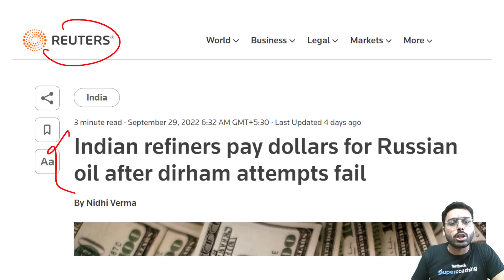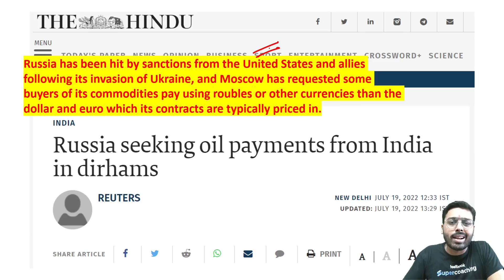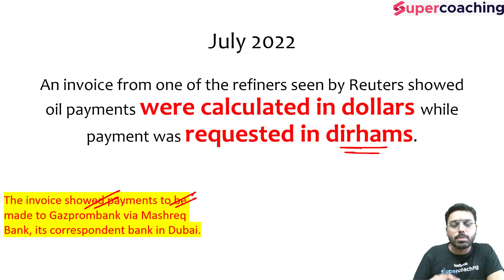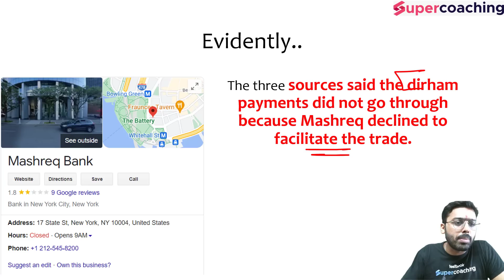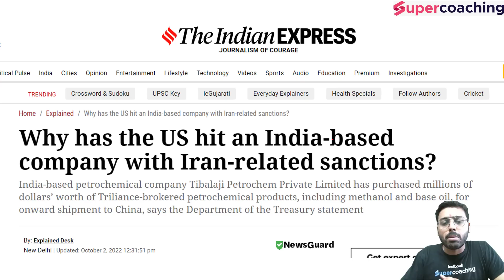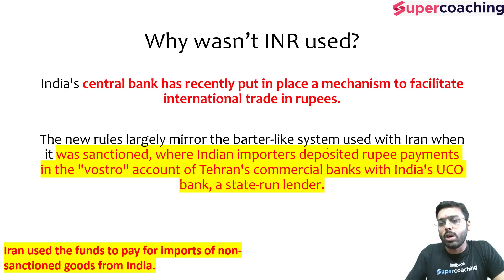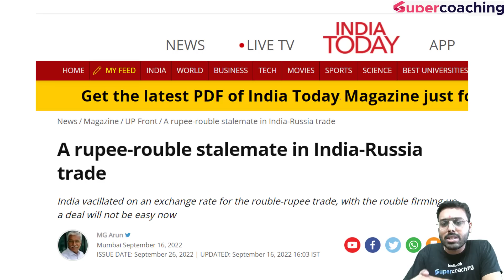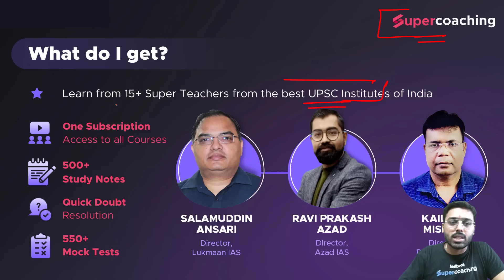UAE snubs India, declined Dirham Payments. India forced to pay US Dollars for Russian Oil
1. 20+ Courses by Super Teachers
2. 1000+ live classes by Experts
3. Dedicated doubt clearing sessions.
4. Take the advantage of real-time interaction with India’s best teachers
5. 500+ study notes for all subjects, NCERT notes included
6. 550+ Full Mock Tests for Prelims and Mains

The single subscription covers all the essential aspects of preparations such as:
1. Prelims & Mains GS and Optional subjects
2. Daily Live Classes including Current Affairs, Doubts, etc.
3. Mains Answer Writing Live Discussion Classes
4. Complete Question Bank for Practice
5. Previous Year Papers